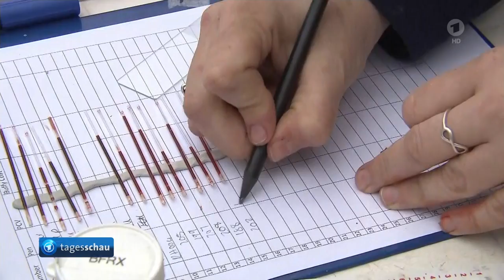Überraschung der Ozeane (Overfishing) - Kein Fisch für Pinguin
𝐀𝐟𝐫𝐢𝐜𝐚𝐧 𝐏𝐞𝐧𝐠𝐮𝐢𝐧 (𝐒𝐩𝐡𝐞𝐧𝐢𝐬𝐜𝐮𝐬 𝐝𝐞𝐦𝐞𝐫𝐬𝐮𝐬) 𝐡𝐚𝐩𝐩𝐞𝐧𝐬 𝐭𝐨 𝐞𝐧𝐝𝐚𝐧𝐠𝐞𝐫𝐞𝐝 𝐛𝐲 𝐨𝐯𝐞𝐫𝐟𝐢𝐬𝐡𝐢𝐧𝐠.
Der afrikanische Brillenpinguin ist stark gefährdet - um zwei Drittel ging die Population in den vergangenen Jahren zurück. Jetzt haben Forscher herausgefunden: Schuld hat vor allem der kommerzielle Fischfang.